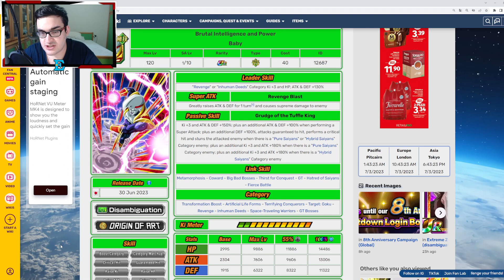UN ALTRO RARE SUMMON NATO MORTO?!?!?! SHOWCASE BABY TEQ RARE SUMMON FULL ABILITY LINK 10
Oggi vi porto lo showcase del rare summon uscito con goku full power lr su dokkan battle jap
Abbonati a questo canale per accedere ai vantaggi: